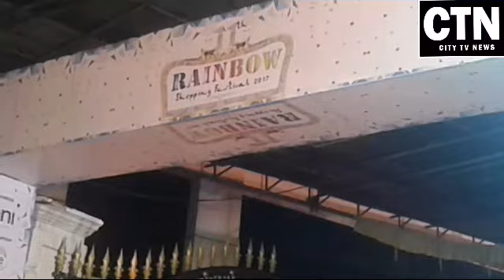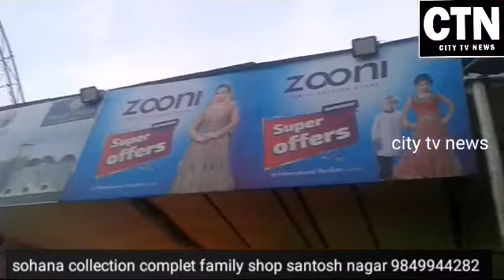CITY tv NEWS.GOOD NEWS FOR HYDERABAD PEOPLES RAINBOW RAMZAN FESTIVAL MELA AT MINAR GARDEN